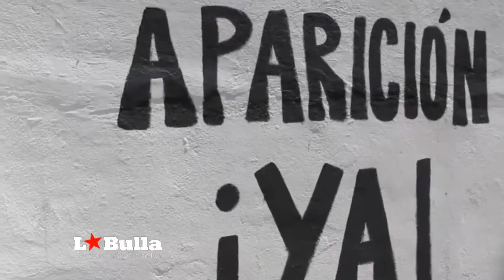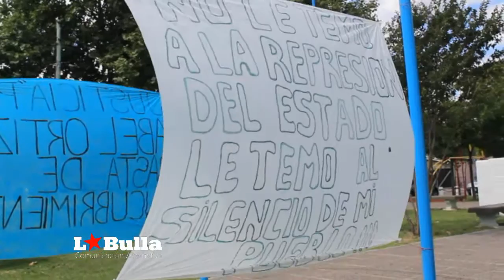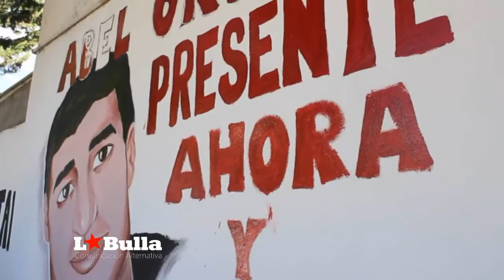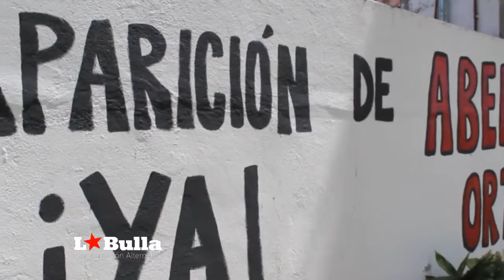JORNADA de CULTURA POPULAR por los DERECHOS HUMANOS de AYER y de HOY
Villa Mercedes, San Luis
En el marco del “Día Internacional de los Derechos Humanos”, distintas organizaciones sociales, culturales y artistas independientes desarrollaron una jornada de cultura popular...
Continuar leyendo:
‪#‎VillaMercedes‬ ‪#‎SanLuis‬ ‪#‎JornadaCultural‬ ‪#‎Lucha‬ ‪#‎DesaparecidxsenDemocracia‬ ‪#‎GatilloFácil‬ ‪#‎Barrio‬ ‪#‎RNMA‬ ‪#‎LaGrietaAlerta‬ ‪#‎Arg‬